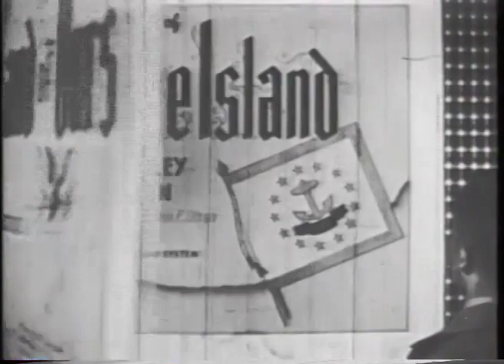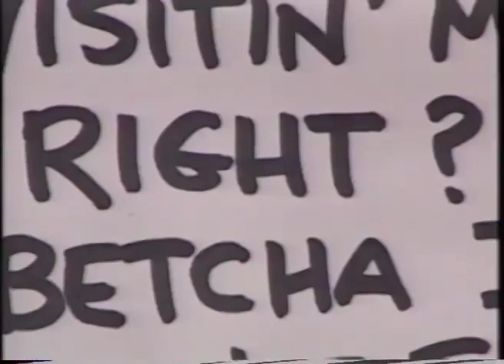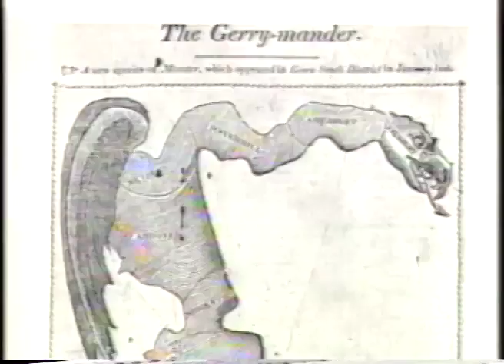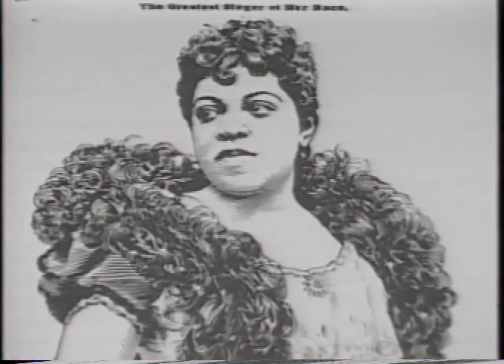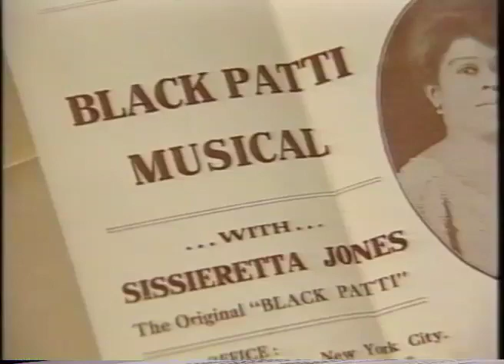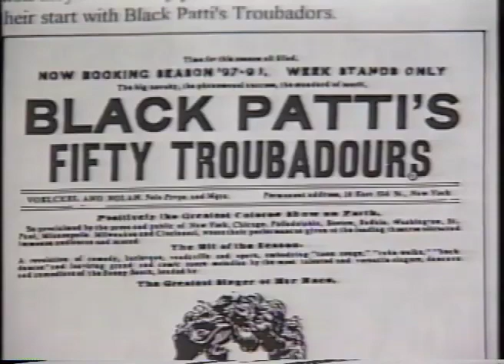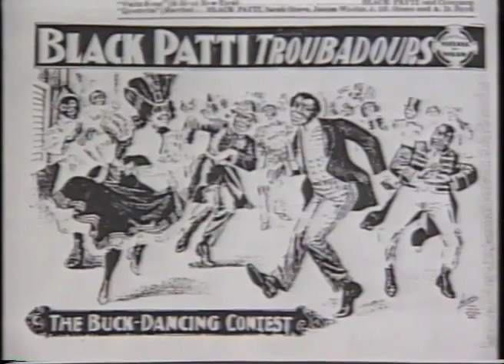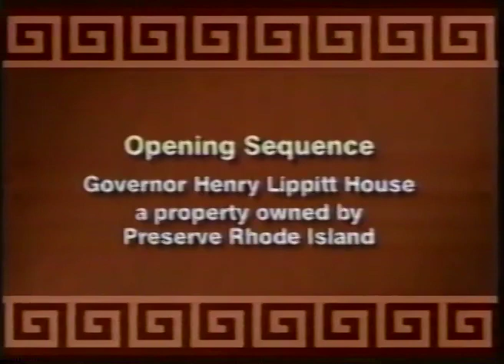Rhode Island Biographies #9 Don Bousquet and Sissieretta Jones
Don Bousquet is a beloved cartoonist whose work has appeared in The Providence Journal, Yankee Magazine, and many published collections of his work.  Sissieretta Jones was an American soprano who performed both Italian opera and popular music.